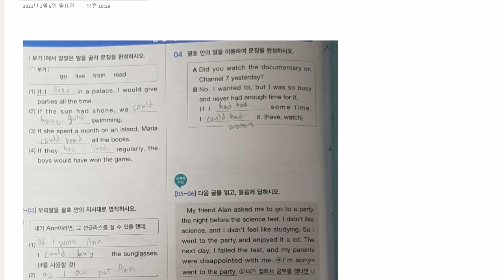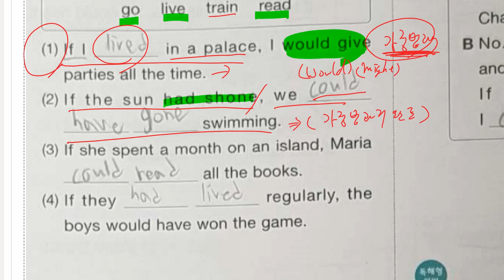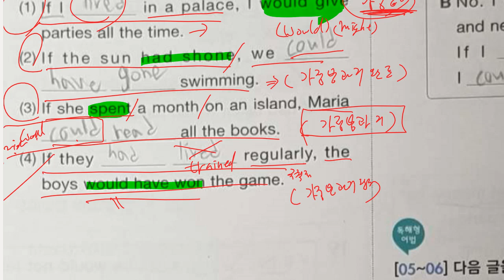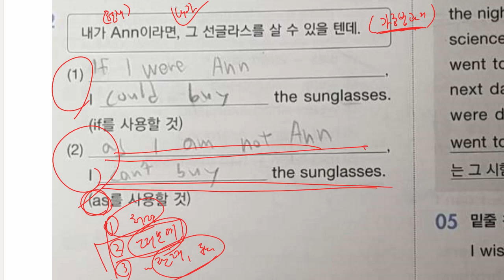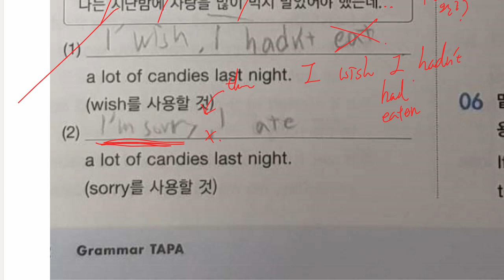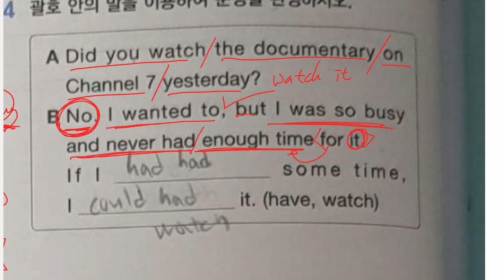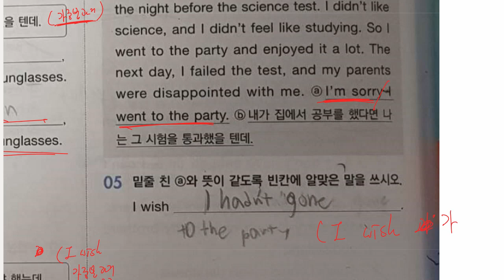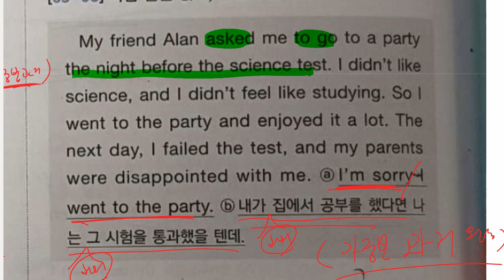중3 2021 03 08 문법 가정법 1